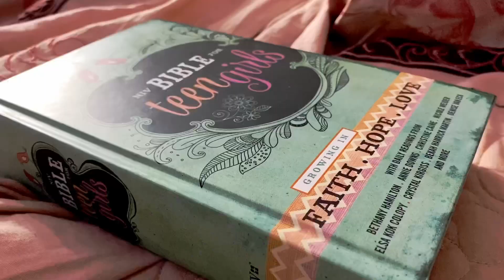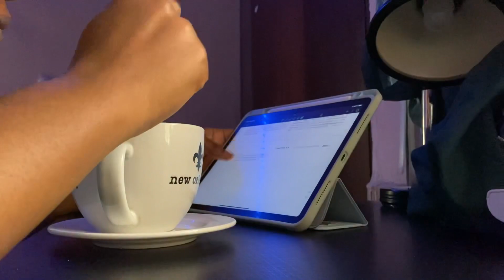A ROMANTICIZED MED SCHOOL DAY IN MY LIFE ✨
Cheers to seeing the most in everyday life

New videos every time I can.  STAY UPDATED!